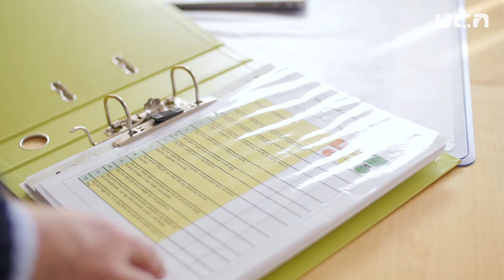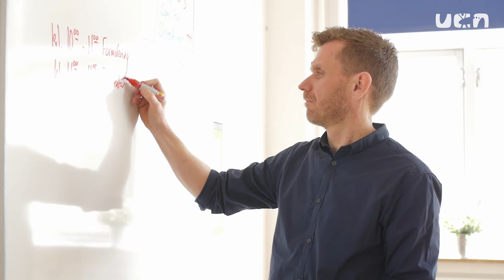Forskningsprojektet En professionsløftsskole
Flere skal lære mere i den danske folkeskole. Det er en af målsætningerne i den nye folkeskolereform, men hvordan skal de det? Det undersøger lærere og elever på Stolpedalsskolen i Aalborg i samarbejde med docent Preben Olund Kirkegaard og adjunkt Dorthe Geisnæs i forskningsprojektet En professionsløftsskole.

Forskning viser, at det er meget vigtigt for elevernes læring, at de kender og acceptere, hvad målet er med undervisningen. Det er også vigtigt, at de får tydelig tilbagemelding på deres indsats i undervisningen, samt forslag til hvordan de kan gøre deres arbejde bedre fremadrettet. Det skal alt sammen være med til at gøre eleverne bedre til at reflektere over undervisningen og vurdere deres eget arbejde. Netop elevernes evne til selvvurdering og underviserne evne til at kommunikere tydeligt er noget af det projektdeltagerne har undersøgt gennem observationer og vejledning af elever og lærer på Stolpedalsskolen i Aalborg.

Projektet er en del af UCN's forskningsprogram Professionsudvikling og uddannelsesforskning.

Videoen indgår i UCN's årsberetning for forsknings- og udviklingsaktiviteter 2015. Du kan se hele årsberetningen her